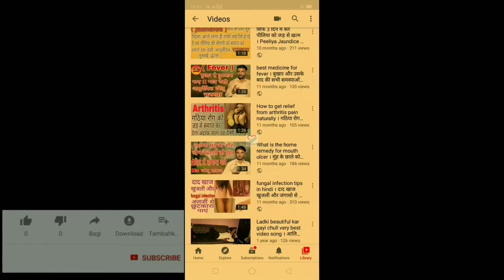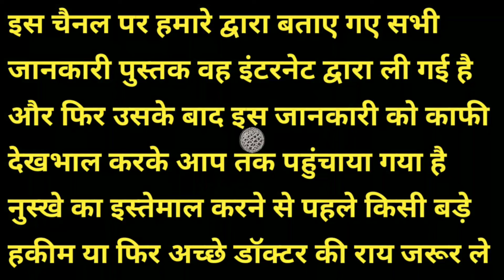पागल कुत्ता ततैया मधुमक्खी के काटने पर करे । kutte ke katne par kya karen bichhoo katne ka desi ilaj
About this.

दोस्तों आज की इस जानकारी के अंदर मैंने आप सभी को एक ऐसा नुस्खा बताया है अगर आप उस नुस्खे का इस्तेमाल उस रोगी को कराते हो जिसके पागल कुत्ते ने काट लिया है तथा यह ने डंक मार दिया है या मधुमक्खी ने डंक मार दिया है तो ऐसे रोगी को आज की इस जानकारी के अंदर मैंने एक बहुत ही अच्छा नुस्खा बताया है इस नुस्खे का इस्तेमाल करने से पागल कुत्ते के काटने पर इस नुस्खे का इस्तेमाल करने से बहुत ही ज्यादा आराम मिल जाता है तथा यह के डंक मारने वाले स्थान पर यह दवा लगाने से बहुत ही ज्यादा आराम मिलता है मधुमक्खी के डंक वाले स्थान पर इस दवा को लगाने से डंक का जहर खत्म हो जाता है बहुत ही आसानी से आप इस नुस्खे का इस्तेमाल कीजिए और अपने जहर को उतारते रहिए

1) kutte ke katne par kya karna chahiye
2) kutte ke katne par kya karna chahiye gharelu upay
3) kutte ke katne par kya karen
4) kutte ke katne se kya hota hai
5) bichhoo katne ka desi upay
6) bichhoo katne ka desi upchar
7) bichhoo katne ka desi ilaj
8) bichhoo katne ki dawai
9) bichhoo katne ki dava
10) bichhoo ke katne ka ilaj
11) madhumakkhi ke kaatne ka upay
12) madhumakhi ke katne ka ilaj
13) madhumakhi ke katne ka desi upay
14) मधुमक्खी के काटने का इलाज
15) ततैया के काटने का इलाज
16) बिच्छू के काटने का देसी इलाज
17) पागल कुत्ते के काटने पर क्या करें